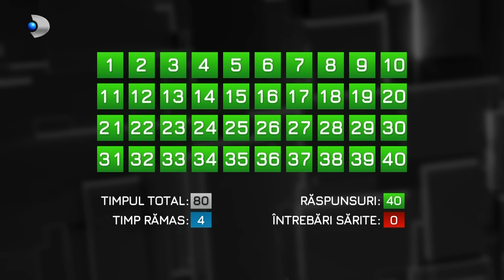40 de intrebari cu Denise Rifai (29.01.2023) - Serban Huidu | Editie COMPLETA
40 de intrebari cu Denise Rifai (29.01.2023) - Serban Huidu | Editie COMPLETA

Șerban Huidu, mărturisiri impresionante, duminică, la “40 de întrebări cu Denise Rifai”

“Mai ales după accidentele mele, au fost situații în care m-am gândit bine dacă pot să merg mai departe sau nu”

            Duminica aceasta, Șerban Huidu, realizator de radio și televiziune, vine la “40 de întrebări cu Denise Rifai” emisiune de interviuri portret, difuzată la 22:00, la Kanal D.

Șerban Huidu este primul “cârcotaș” al României și continuă să își mențină titulatura, la mai bine de două decenii de când, sub umbrela pamfletului, disecă gafele făcute de vedetele autohtone. Până în anul 2014, Mihai Găinușă i-a fost coleg de platou, până când acesta din urmă a părăsit emisiunea de satiră.

Evenimente dramatice, ale căror protagonist a fost Șerban Huidu, au ținut primele pagini ale publicațiilor din România. Cum și-au pus acestea amprenta asupra lui Șerban Huidu aflăm duminică, de la 22:00, urmărind o ediție tulburătoare a emisiunii “40 de întrebări cu Denise Rifai”, la Kanal D.

“Accidentele mele m-au făcut, poate, să nu mai fiu atât de incisiv(…). La tribunal, eu nu am pledat nevinovat, eu am pledat vinovat (…). Mai ales, după accidentele mele, au fost situații în care m-am gândit bine dacă pot să merg mai departe sau nu”, răspunde Șerban Huidu în timpul interviului.

“V-a decis cariera în televiziune un șofer?”, “Cât de ușor vă ieșiți din fire?”, “Veți rămâne cârcotaș pe viață?”, “V-ați revenit total după accident?”, “Cât de tare doare judecata oamenilor?”, “I-ați înțeles pe jurnaliști?”, “Ați simțit vreodată că nu veți mai putea ieși la liman?” sunt doar câteva dintre întrebările adresate lui Șerban Huidu în ediția de duminică a emisiunii de la Kanal D.